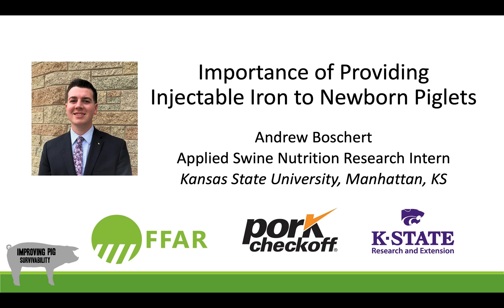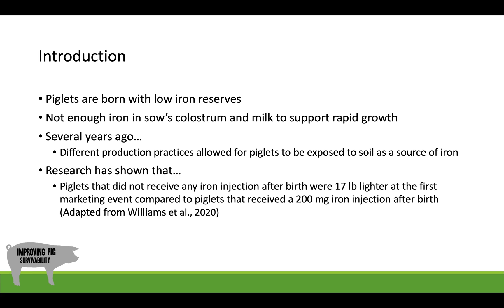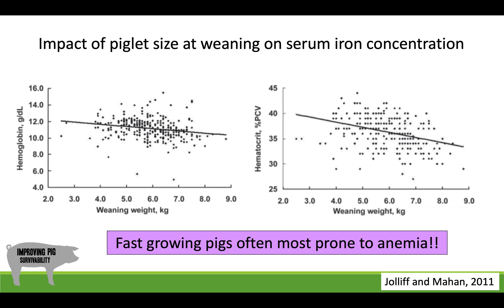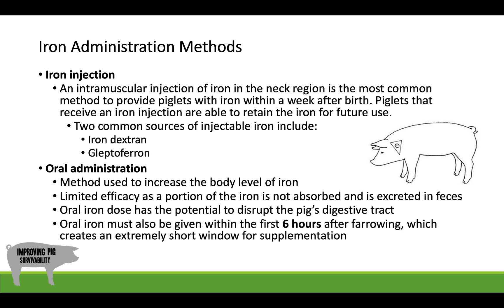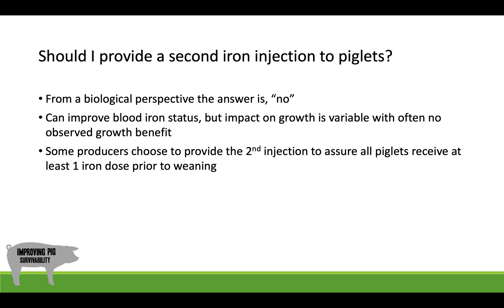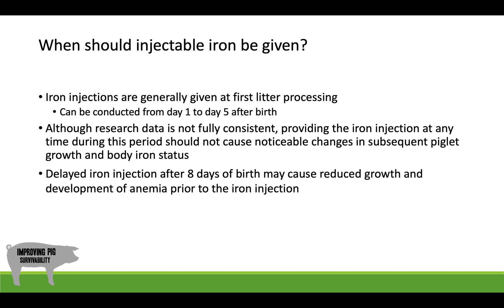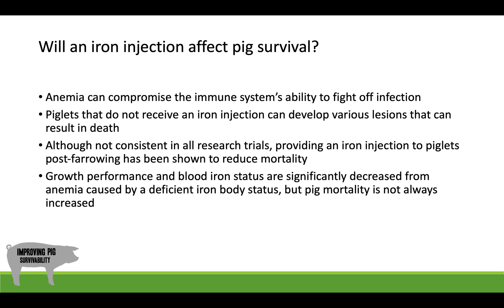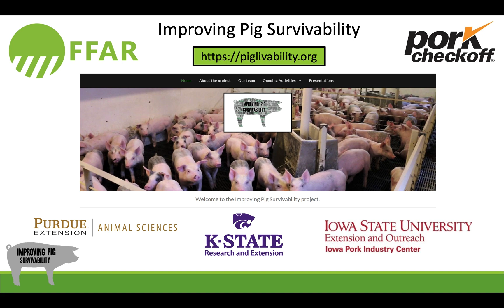Importance of Providing Injectable Iron to Newborn Piglets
Undergraduate Andrew Boschert describes the importance of injectable iron in newborn piglets